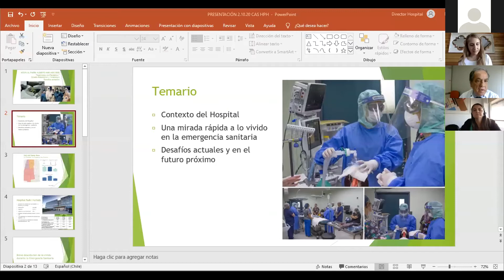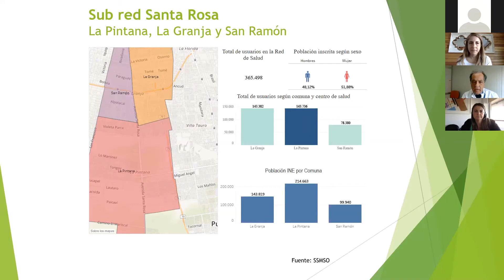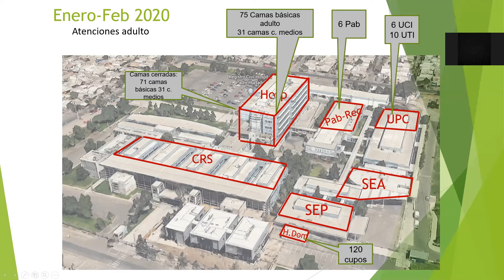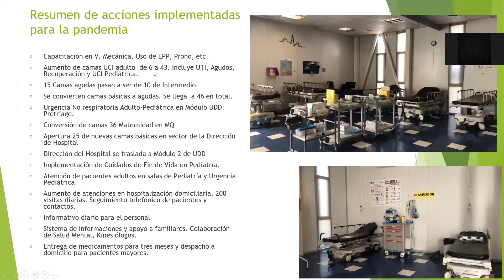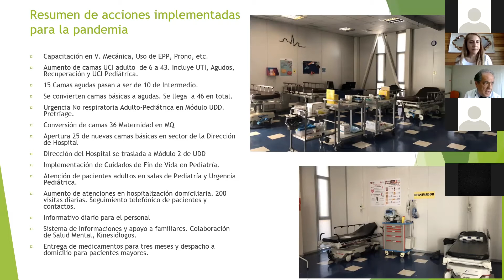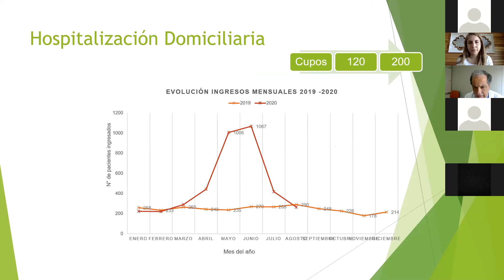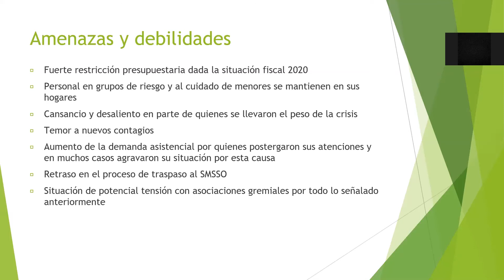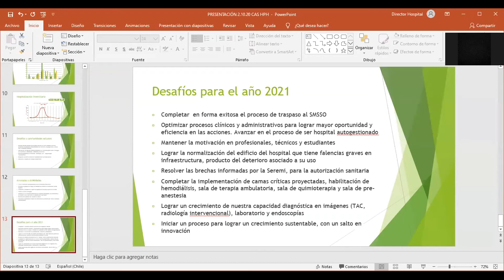(1/10) Contexto general de la adolescencia en tiempos de Pandemia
4ª Jornada Adolescencia Red Santa Rosa 2020

: Una mirada interdisciplinaria hacia la adolescencia en Pandemia

03/11/2020

Bienvenida y contexto general de la adolescencia en tiempos de Pandemia:

-Dr. Fernando Toro, Director (s) Hospital Padre Hurtado
-Dra. Francisca Salas.

Francisca Salas, Pediatra de la  Universidad de Chile. Formación en adolescencia Universidad Católica. Coach Ontológico - Diplomada en Marketing Social y Gestión en Salud. Past President de la Rama de Adolescencia de la Sociedad Chilena de Pediatría. Actualmente trabajando en el Programa de Bienestar Integral del Adolescente del Hospital Padre Hurtado, en el Centro de Adolescencia de Clínica Alemana y como Encargada del Programa Nacional de Salud Integral de Adolescentes y Jóvenes en el Ministerio de Salud.

Organiza: Hospital Padre Hurtado - Programa de Bienestar Integral del Adolescente (HPH/UDD) – Red Adolescencia Santa Rosa – Facultad de Psicología UDD - Carreras de la Salud: Kinesiología, Nutrición y Dietética y Obstetricia UDD.